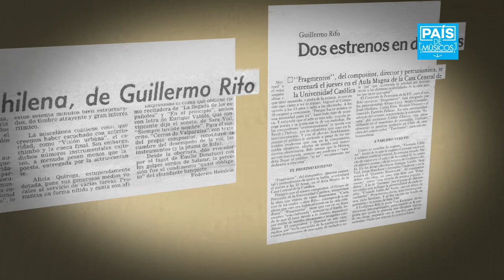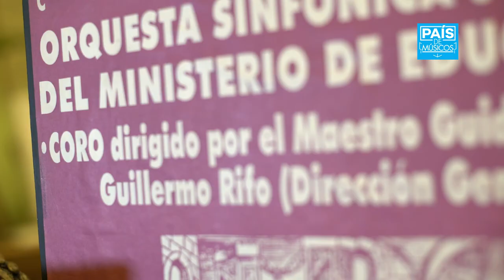País de Músicos - Personal (Guillermo Rifo)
Tercera temporada de País de Músicos. Programa exclusivo de música chilena dedicado a la promoción y difusión de la música nacional. Emisión: Lunes y Jueves